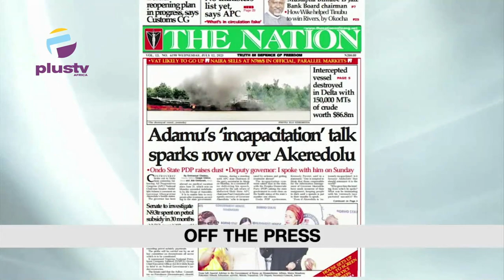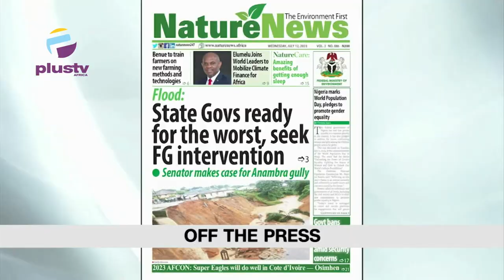Lagos Airport Runway Light Stolen, 7 Suspended | Akeredolu Is Not Incapacitated -Ondo Gov’t Insists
Welcome To The Too Trending On The Breakfast
00:00- Intro
01:25 - Theme Of The Day- (We Can't All Follow The Same Path)
03:26 -Lagos Airport Runway Light Stolen, 7 Suspended
07:06-Akeredolu Is Not Incapacitated - Ondo Government Insists